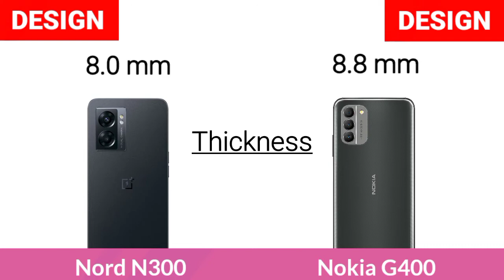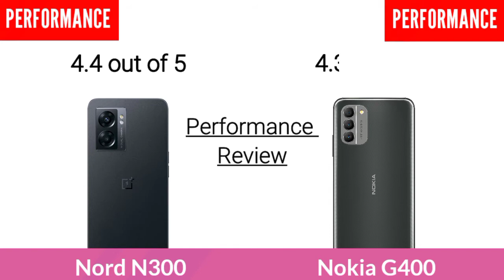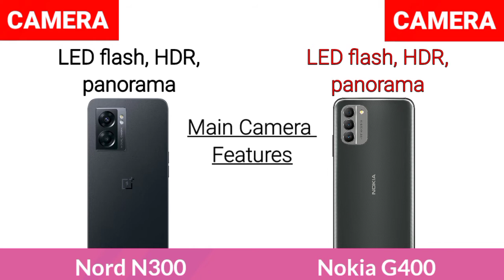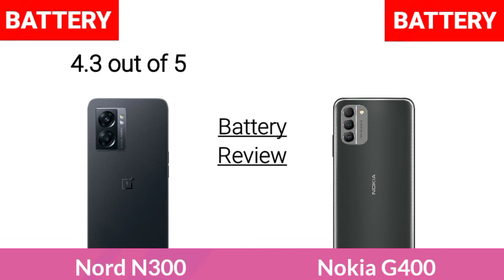OnePlus Nord N300 5G Vs Nokia G400 5G